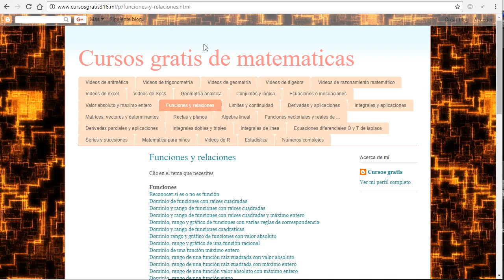Circuito logico, construir el circuito lógico de la proposicion, en paralelo y en serie